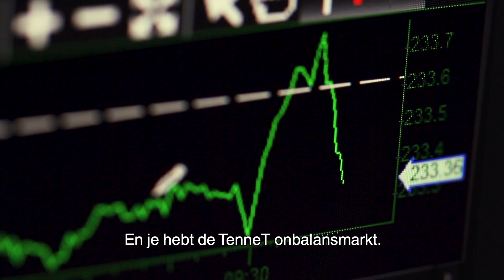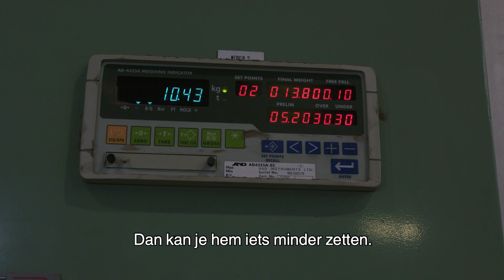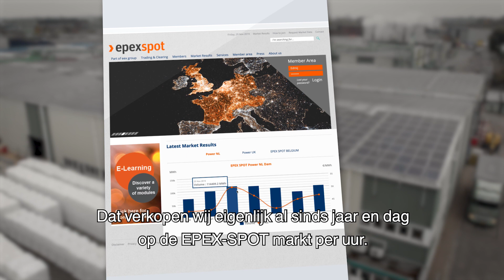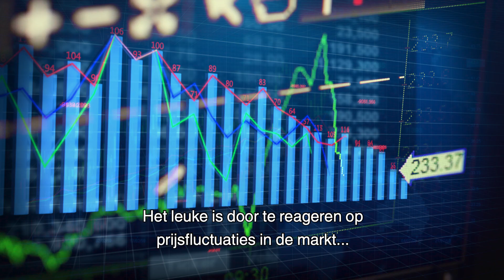Ed.mij: Voorspelt en optimaliseert energieverbruik en -opwek voor minimaal stroomoverschot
Ed.mij helpt bedrijven om te voorspellen hoeveel duurzame stroom zij opwekken. Ed.mij stemt hun elektriciteitsvraag daarop af, bijvoorbeeld door machines tijdelijk uit te schakelen of op andere momenten te laten draaien, en verkoopt alle overtollige energie aan de energiemarkten. Ed.mij versnelt zo de energietransitie.

Ed.mij is de energie- en dataspecialist. Zij voorspellen energieverbruik en -productie én helpen om slim energie te verhandelen: direct op de markt of onderling met een duurzame partner.

Gebruiker:
Plospan is één van de meest toonaangevende houtverwerkingsbedrijven in Europa. Het productengamma richt zich specifiek op kwalitatief hoogwaardige bodembedekking voor paarden, veehouderij en kleine huisdieren. Daarnaast hebben ze het produceren van milieuvriendelijke brandstof toegelegd in de vorm van kwalitatief hoogwaardige houtpellets.

Matchmaking events: samen de energietransitie versnellen
Wilt u net als deze partij een bijdrage te leveren aan de vermindering van het energieverbruik of het versnellen van de energietransitie? Kom dan in contact met mede-innovators en de versnelling programma's van TKI Urban Energy tijdens de matchmaking events.

Over TKI Urban Energy:
TKI Urban Energy maakt kennisuitwisseling mogelijk, ondersteunt publiek-private projecten, wijst ondernemers de weg naar financiering en faciliteert onderzoek naar energie-innovaties in woningen, utiliteitsgebouwen en woonwijken. TKI Urban Energy stimuleert kansrijke samenwerkingsverbanden tussen bedrijven, kennisinstellingen en (overheids)organisaties. Een CO2-vrije bebouwde omgeving in 2050 is onze missie.